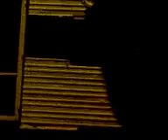My Place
A caravan on the side of the road